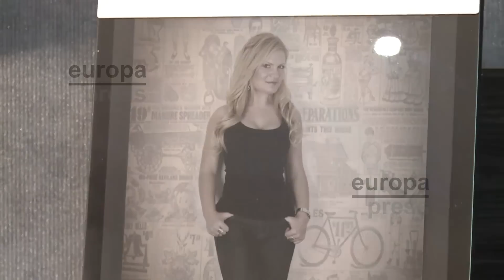Familia de la desaparecida en México reclama ayuda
Esta es Pilar Garrido, una española de 34 años, desaparecida el pasado 2 de julio en la ciudad mexicana de Tamaulipas. De momento las autoridades del país sudamericano investigan su desaparición mientras que la familia desde la localidad valenciana de Massalavés reclaman ayuda ciudadana.